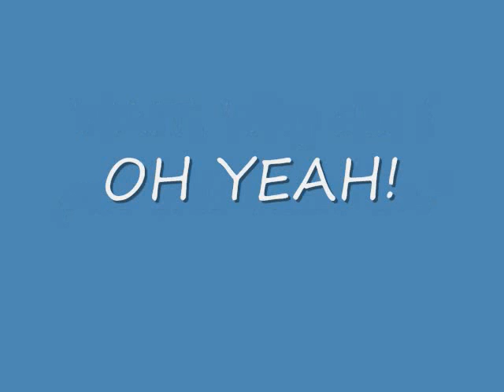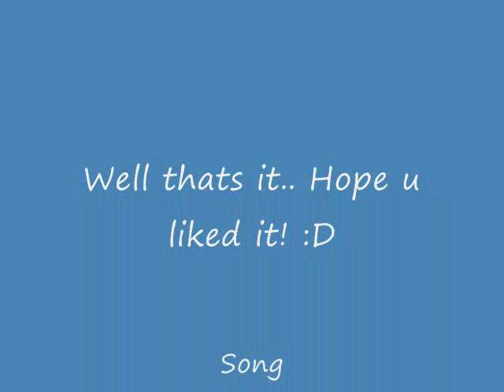My Toontown Drawings 17